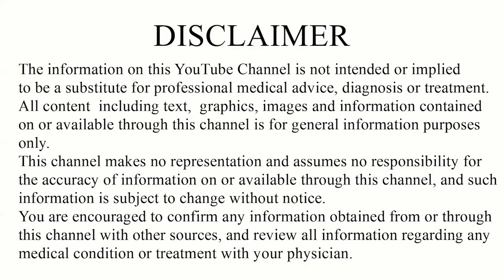Oxygen level badhane ka upay, oxygen ki kami ka gharelu ilaj,oxygen ki kami ko kaise door kare...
Oxygen level कैसे बढ़ाएं | Oxygen level Badhane ke Upay | How to increase Oxygen level at home|Dr.Suhel Dalal

In this video Dr.Suhel Dalal Discuss more Related Topics:
1)Oxygen Level kaise badhaye
2)Oxygen level Badhane ke Upay
3)Oxygen level ki kami ko kaise dur kare
4)Corona me Oxygen level kaise Badhaye
5)Oxygel level Badhane ke liye gharelu ilaj
6)How to increase oxygen level
7)improve oxygen level at Home
8)Oxygen level badhane ka ayurvedic ilaj

◆◆Special Treatment◆◆
  ▪▪ (Our Specialist)▪▪

Weight loss
Weight Gain
PCOD
Diabetes
Arthritis
Knee JT Pain
Cervical Pain
Backpain
Dyslipdenia
Gout
Gastritis-constipation
High Blood Presure
Vitamin deficiency
Infertility
Psoriasis
Fungal Infection
Urticaria
Urinary stone
Hair fall
PIMPLES ACNE
allergy
ASTHAMA
Piles
Sexual Problem

Address:
Sanjivani ayurveda hospital
116 - green alina ,

Best wishes
Dr.Suhel Dalal